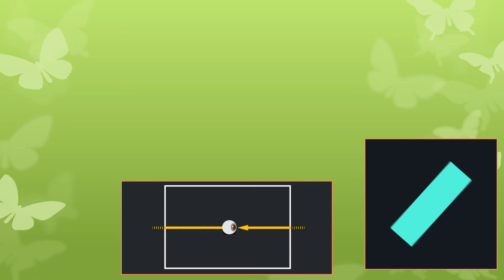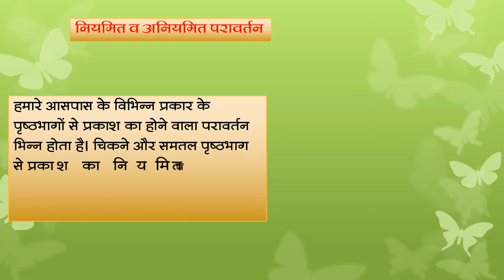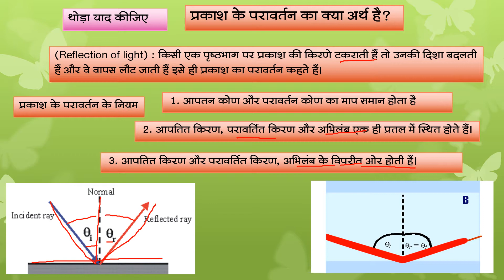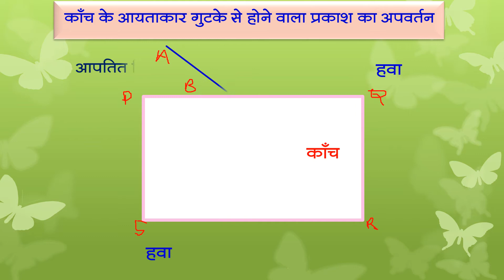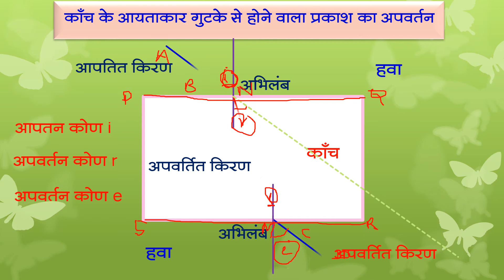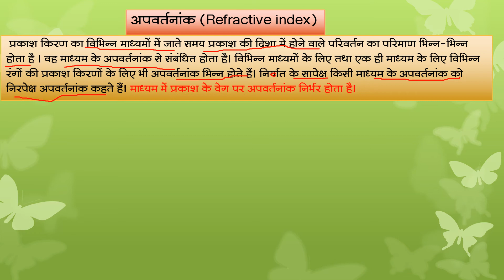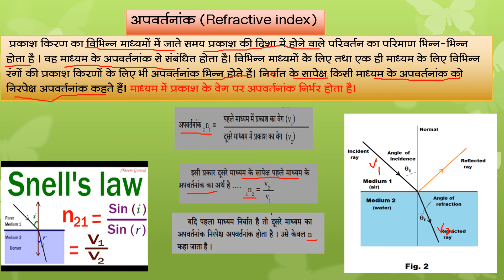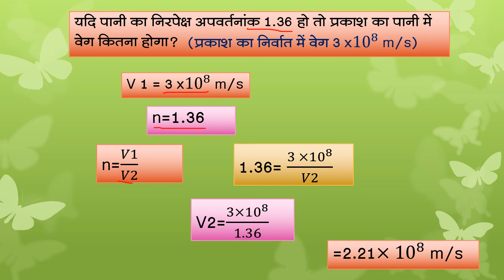कक्षा दसवीं विज्ञान और प्रौद्योगिकी भाग-१ 6. प्रकाश का अपवर्तन भाग-I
class-10th
sub-Science &Technology-1
Topic-Refraction of light part-1
Tr- Jaiprakash Mishra